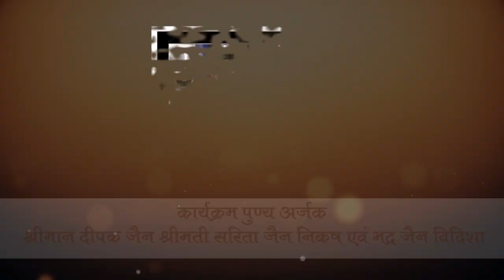मूकमाटी (महाकाव्य) mookmati मूक माटी पृष्ठ क्रमांक २९ मुनिश्रीविनम्रसागरजी ०६/१२/२०२१